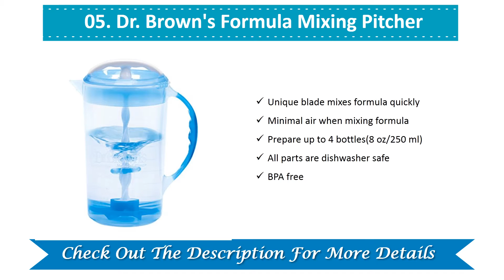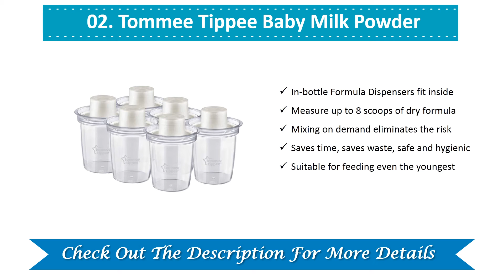Best Formula Dispensers - 2021 - Formula Dispensers Reviews